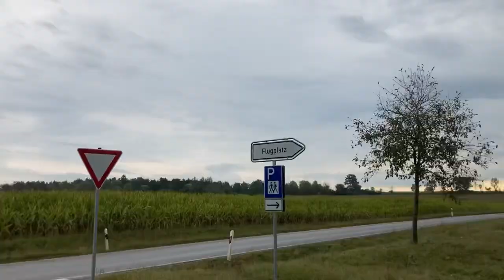Klapprad Exkursion Lautertal - Schwäbische Alb bei Hayingen 🦈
Ein kleines Lebenszeichen.